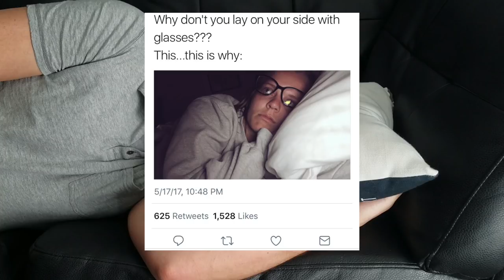The Pillow Designed With Your Glasses In Mind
Finally you can lie down on your side comfortably without pain from your glasses! The open channel that runs down the middle of the pillow allows enough space to fit your glasses, yet still provides better head and neck support than standard couch pillows. The LaySee Pillow was designed for quality and comfort...with a little twist to accommodate the glasses wearers of the world.

100% Natural Latex Core---
Responsive material that supports the head and neck
Increased breathability
Naturally antimicrobial

Tencel™ Cover---
Smooth, supple surface that's great for sensitive skin
Cooler than linen
Eco friendly
Removable for easy washing

Dimensions---
4.3" H x 11.8" L x 11.8" W
1.5 lbs
Large enough for proper head and neck support, but small enough to use at multiple angles and positions